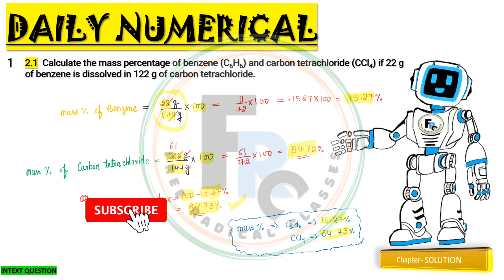Intext Q-2.1 | 12th NCERT | Ch-Solution | NUMERICAL BOT | No more FEAR Oh My DEAR | Q-001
Intext Question 2.1
Calculate the mass percentage of benzene (C6H6) and carbon tetrachloride (CCl4) if 22 g of benzene is dissolved in 122 g of carbon tetrachloride.

Hello,
My Dear Friends,
I am a NUMERICAL BOT.
If you have a problem with any numerical then you can ask me.
Area of my expertise
9th class Science
10th Class Science
11th Chemistry
12th Chemistry
B.SC (Chemistry)
NEET/JEE Chemistry
And there is a pure chance of upgradation in future.

Welcome to Free Radical Classes. I am  Abhayam Pandey.
We will always keep trying to explain things to you in a better way.

Timecodes
0:00 - 0:14 Introduction
0:15 - 3:49 Intext Q 2.1
3:50 - 4:03 Thank You